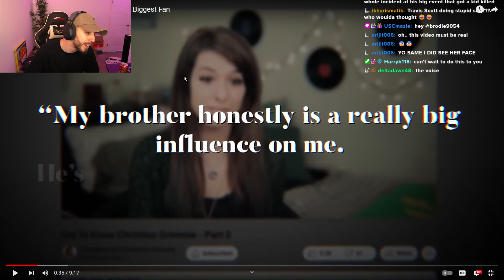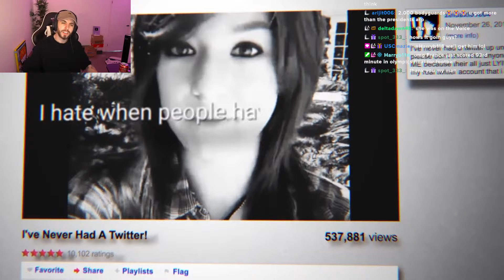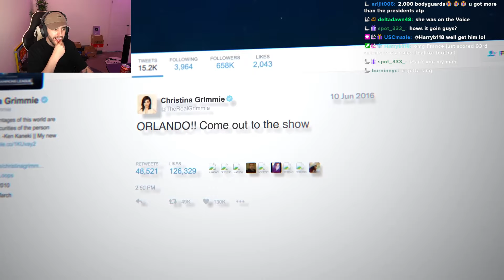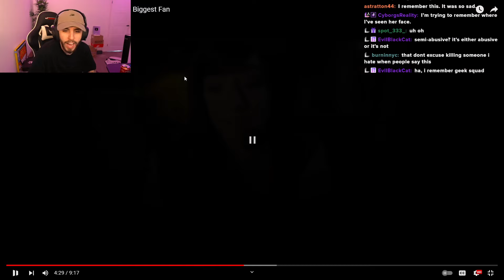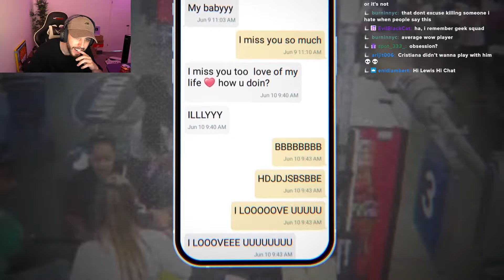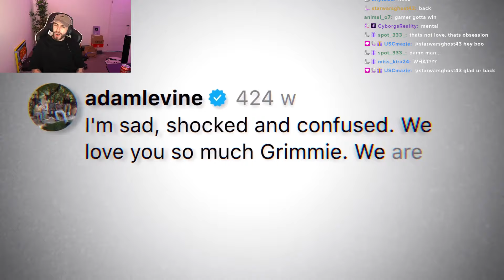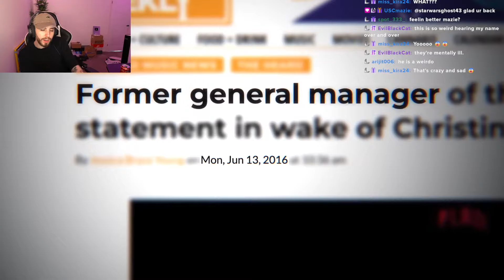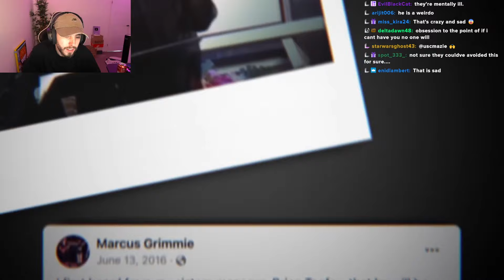The YouTuber Assassinated By Her Own Biggest Fan